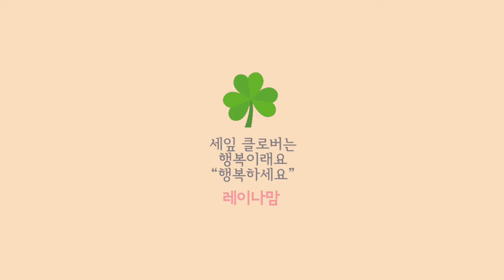브롬톤타고 달리는 오빠들!! Brompton 자전거를 좋아하는 두남자 🦌영상속 사슴 찾기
브롬톤타고 40km 달리는 오빠들!!  Brompton

자전거를 좋아하는 두 남자..
예전에는 7시간씩 자전거를 탔었다
이제는 나이를 생각해서 40km ㅎ
예쁜 길들이 차로 달리면서 보는것과
정말 다른 느낌이여서
영상을 만드는 나도 힐링~
나도 자전거나 타볼까??